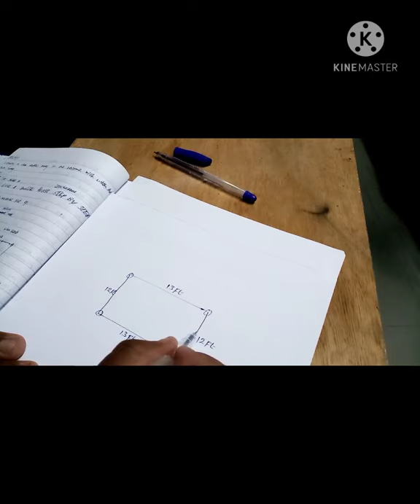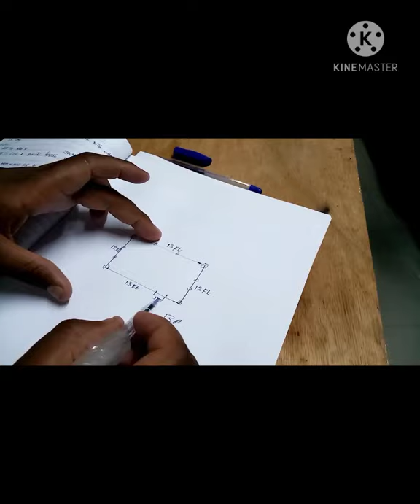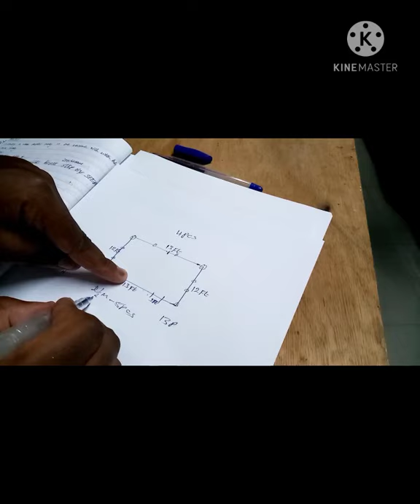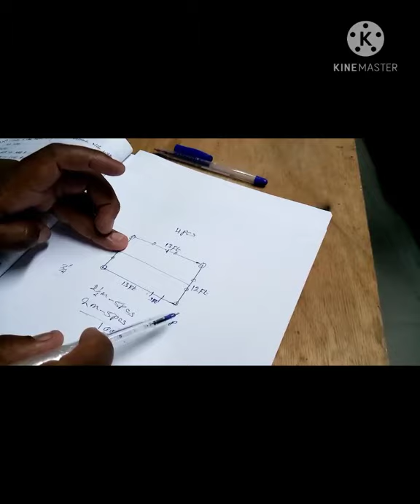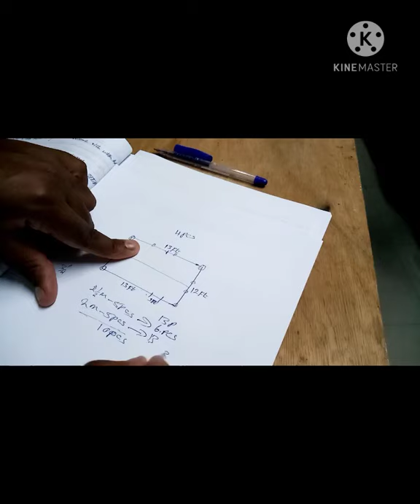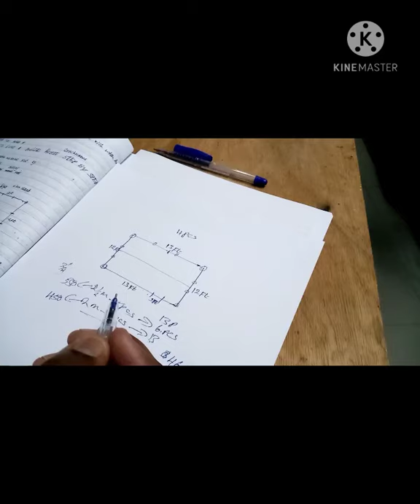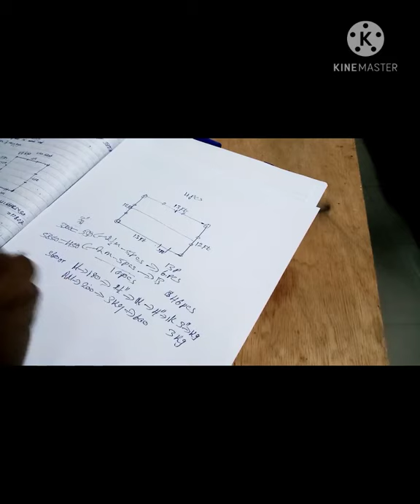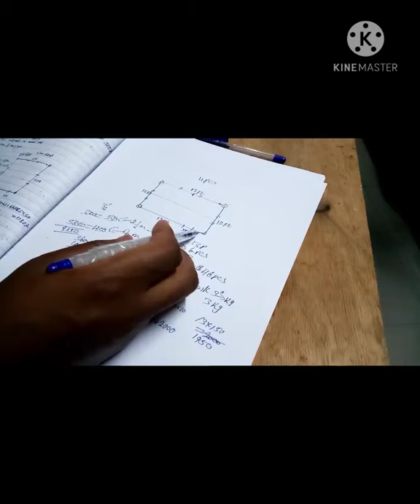How to build a broiler house step by step. Including the total cost. 250 chicks.